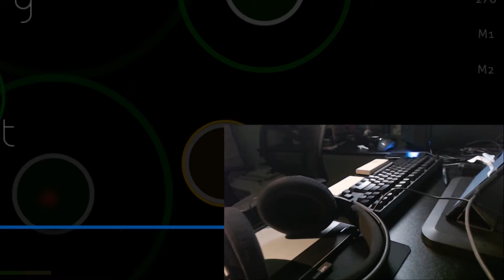When you only get chokes for over a month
This is my first video that I edited.